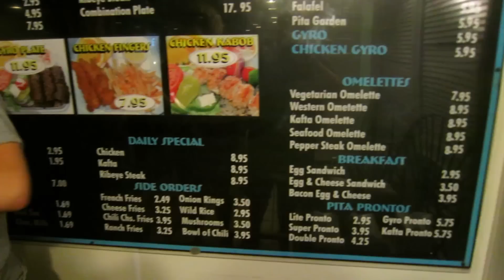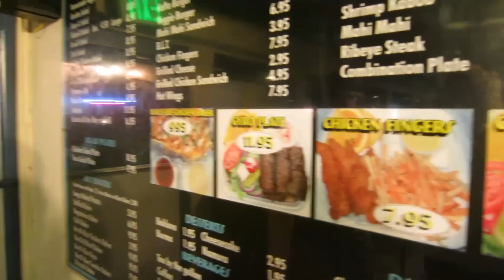LATE NIGHT DINNER WITH FRIENDS [DAY 115]